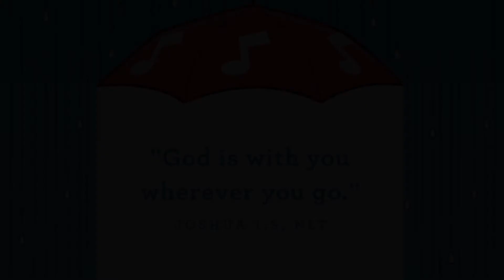Preschool Online Experience | October 10+11